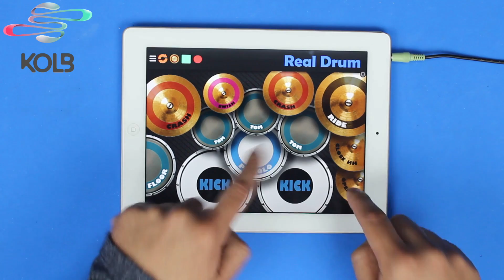REAL DRUM: RHCP - Give it Away (Cover)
Kolb Apps presents you with a fun and easy way to learn percussion and set you on the way to becoming a maestro.

Touch & Play!

If you do play or never had touched a drums before but always wanted to learn, this app will you help realize your dream! Get to know Real Drum: the best and the most complete drums app on Google Play.

Playing it is very simple, the app simulates a drums on the screen of your phone/tablet. Your fingers become the drumsticks, just tap on the drum pads and the instrument’s sound plays simultaneously.

The Real Drum comes with 60 drums lessons for you to learn how to play. Also comes with 33 super cool loops, so you can play along.

A fun, lightweight and very practical to use app. Excellent for anyone who wants study or play the drums, without making too much noise or taking up too much space.

You can arrange the app your own way! The app’s pads can be customized with images and sounds your taste.

Easy to use, play it anytime to practice and test your skills!

Also lets to play live music, so you can feel like a real rockstar!

Check out the details of the Real Drum:
- Customize your drums: upload your own images and sounds
- Several types of drums and cymbals
- Multitouch
- 13 drum pads
- 45 high-fidelity drum sounds
- Studio audio quality
- 60 examples of rhythms with tutorial
- 33 loops to play along
- Recording mode
- Works on all screen resolutions - Telephones and Tablets (HD Images)
- Free app

The app is free, but you can remove all ads buying a license!

Try it and have fun with the best and most complete drums app on Google Play!
Made for drummers, percussionists, professional musicians, amateurs or beginners.

Touch & Play!